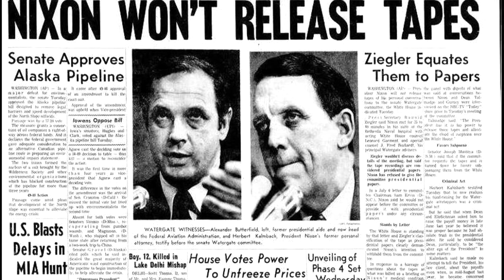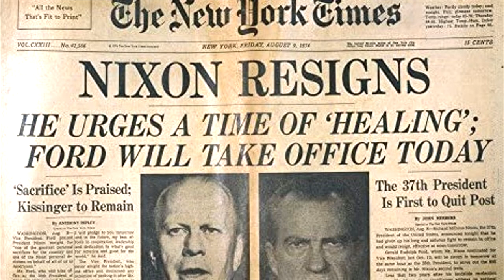Where's My Prize: The Attempted Assassination of Richard Nixon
Here we are at our second to last video in our series on Assassins. Today we will be covering another so to speak controversial President and that is of Richard Nixon's administration. His early administration not such terrible things, he pushed civil rights and look to balance the turbulence that the Vietnam War brought on the country.

As things went, his administration, began to become slowly corrupt. Culminating in the Watergate Scandal when it was discovered the Government was spying on their Political Opposition.